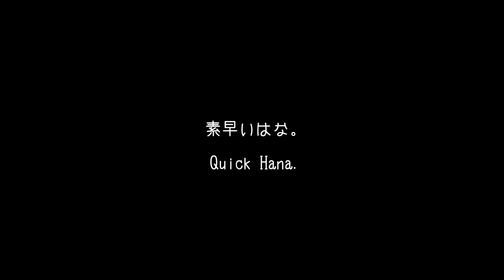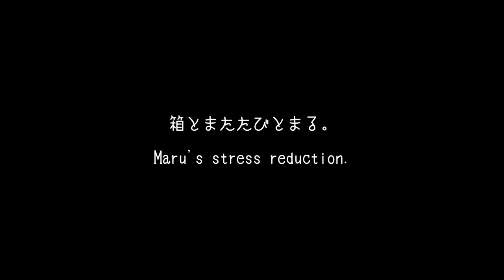いろいろなねこ１７。 Maru&Hana4